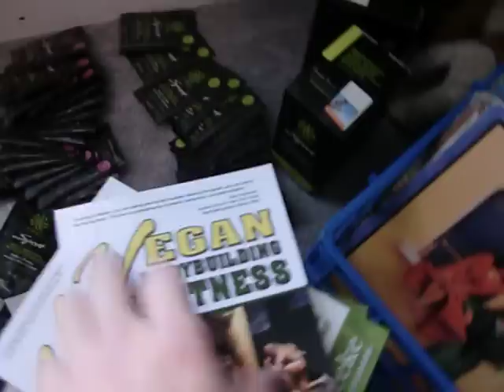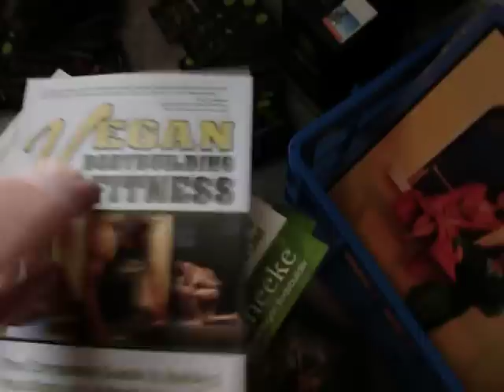Robert Cheeke - Behind the scenes shipping books from Portland, OR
The process takes quite a while, but is one that is of great meaning.  Robert Cheeke shows the behind the scenes look at what it takes to sign, package and prepare books to ship. The initial visit to the post office took 2 hours to ship hundreds of books.